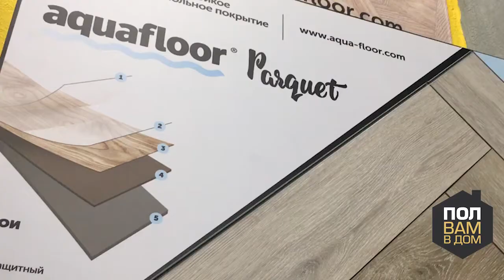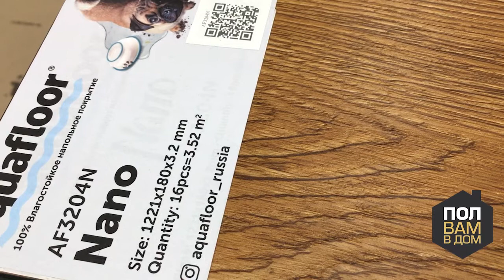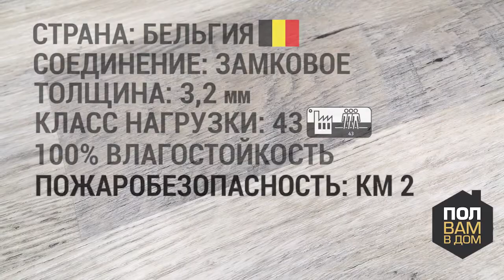Кварц-винил AQUAFLOOR Коллекция NANO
Производство: Бельгия
Толщина: 3,2 мм
Класс износостойкости: 43
Тип соединения: замковое
Гарантия: 20 лет
Сертификаты: КМ2. Такой документ требуется для укладки покрытий в помещениях с особыми требованиями к пожаробезопасности, например: в торговых центрах, промышленных зданиях.
Серия NANO — это водонепроницаемое покрытие, обладающее отличной звукоизоляцией. Полы этой коллекции имеют повышенную стойкость к истиранию и способность противостоять повреждениям от упавших предметов. За ними легко ухаживать, используя обычную влажную швабру.
В коллекцию NANO входят 20 декоров.Покрытия полностью экологичны, абсолютно безопасны и не оказывают негативного воздействия на природу или людей. Виниловая плитка NANO обеспечивает высокий комфорт при ходьбе благодаря встроенной подложке.
Благодаря уникальному теснению RealWood позволит Вашему напольному покрытию заиграть новыми красками, визуально полностью копируя натуральную древесную структуру.
Стоимость за квадратный метр и пачку любого декора данной коллекции вы можете узнать:
На сайте: polvamvdom.ru
В шоу-руме по адресу: г. Москва, ул. Складочная, д.1, стр. 27.